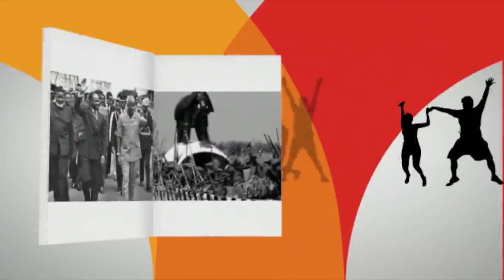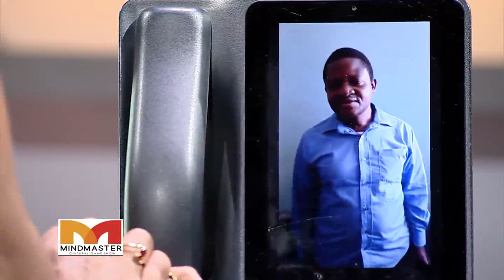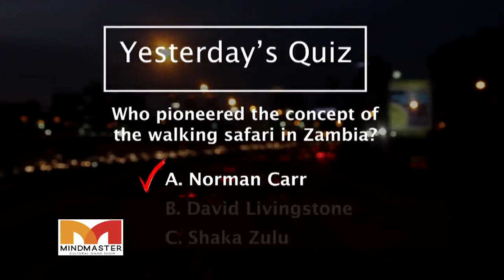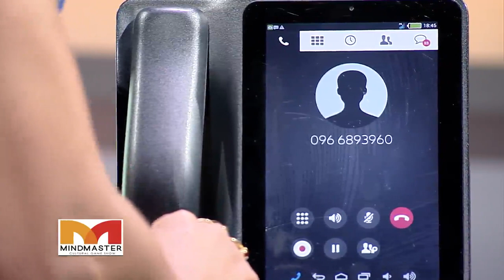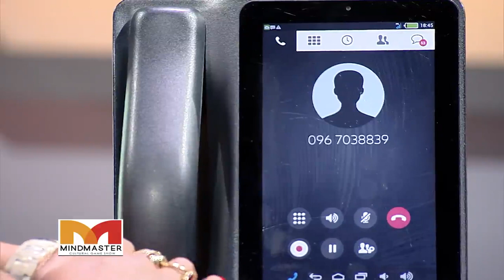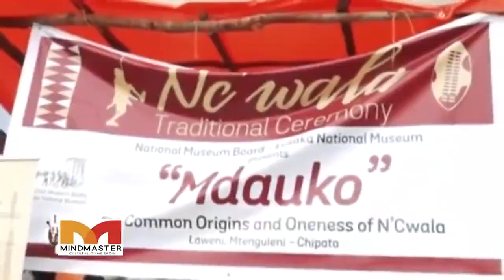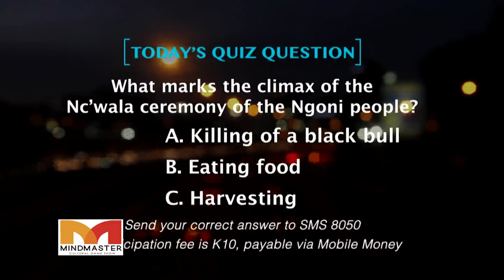MIND MASTER S02 EP02